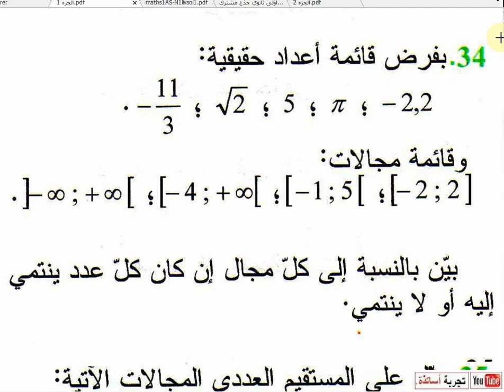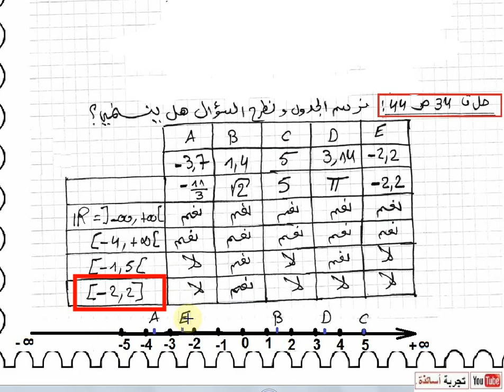أولى ثانوي علمي ، رياضيات ، حل تمرين 34 صفحة 44